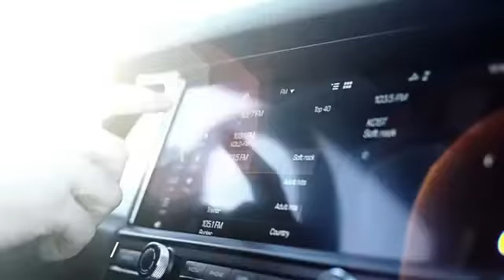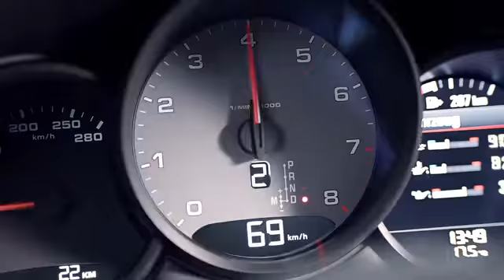The new Macan S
The new Macan S features a new three-litre V6 turbocharged petrol engine. It delivers 260 kW (354 hp) and has a maximum torque of 480 Nm, representing an increase of 10 kW (14 hp) and 20 Nm compared with the previous model. When equipped with the optional Sport Chrono Package, the new Macan S accelerates from 0 to 100 km/h in just 5.1 seconds.